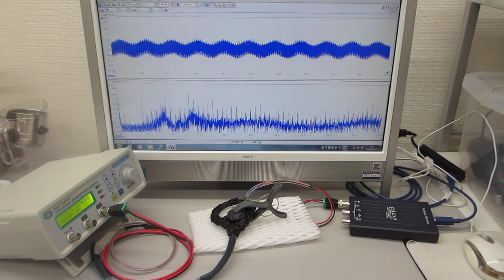超音波プローブのオーダーメード対応（超音波素子表面の表面弾性波利用技術）